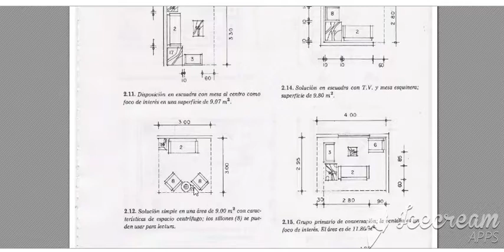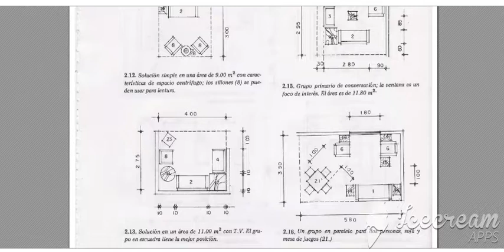Organizaciones de Salas y sus dimensiones